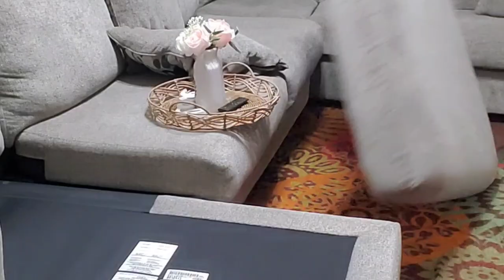🌙 AFTER DARK LAUNDRY & CLEANING ROUTINE | SOLO MOM DAILY MOTIVATION | DITL SOLO MOM ROUTINE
Today's Video is a After Dark Solo Mom Laundry and Cleaning Routine. This Video is showing you my daily motivation as a Solo Mom to 2 girls ages 9 and a 3 yr old. I will be sharing my after dark routine which includes laundry and cleaning. Every Night I have a routine helps me stay organized while making sure the girls have everything that they need before its time for bed. So if your interested in learning what that routine is then your in the right place. Or if your just needing some after dark laundry and cleaning motivation, I have it all in this video as well as a quick meal that my kids love to eat and its easy and quick to prepare for my girls. I hope you all enjoy this video be sure to follow my social media accts which is down below just click the blue links and it'll take your right to it. Catch videos like this every week @ 5pm est. Love you all!🥰🥰🥰

VIDEO CHAPTERS:
00:00 In Today's Video.
00:57 Intro
02:13 Sorting Laundry
03:40 1st load Girls Clothes In Washer
05:54 Me Talking
06:46 Cooking For The Girls
07:31 Taking Out The Trash
08:14 Cleaning Trash Can
08:54 Showing The Girls Eating Dinner
09:22 Switching Loads From washer to dryer
10:15 2nd Load Towels Only
11:25 Me Talking
11:43 Cleaning Girls Bathroom Before Bath Time
15:30 Tidying Up Jaycee Bedroom
17:49 Getting Jaycee Pjs Out
18:00 Bath Time For Jaycee
18:34 Tidying Up The Living Room
19:57 Cleaning The Couches With Vacuum
22:52 Switching Loads Washer to Dryer/ Removing Girls Clothes From Dryer
23:10 Closing Out Video/ End Of Video

🎀ABOUT ME:
Hi beauties my name is Katrina. I am a stay at home work from home mom to two beautiful girls ages 9 and 2 I love what I do as a mom and a wife to a handsome solider my husband his name is Joseph and we are a military family. As a mom and wife and a youtuber I create day to day realistic cleaning motivation I provide cooking ideas and love showing hauls such a grocery hauls, clothing hauls, and home decor which im in the process of redecorating  my home so I would love for you to join my family and hit that red subscribe button and hit that bell notification button for future uploads! Love you guys have a wonderful day!!❤❤❤